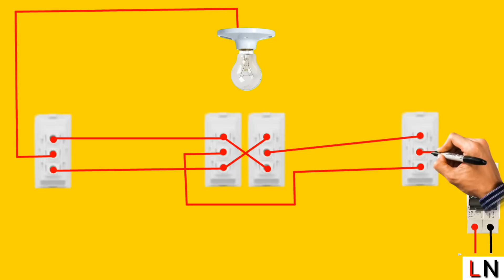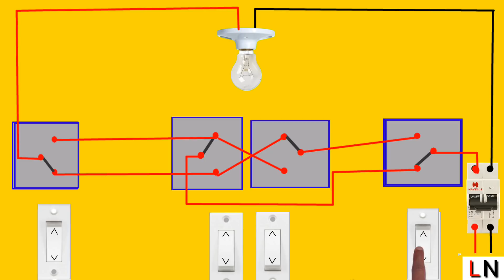1 bulb 3 switch Connection Diagram || Staircase Wiring diagram 2Way Switch wiring || It's electrical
1 bulb 3 switch Connection Diagram || Staircase Wiring diagram 2Way Switch wiring || It's electrical